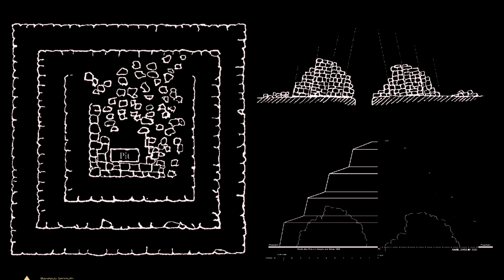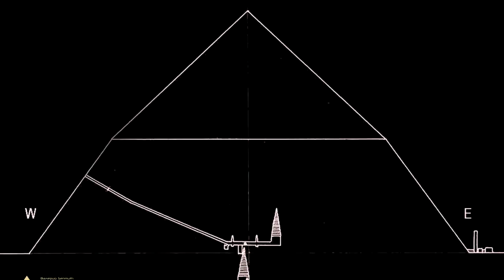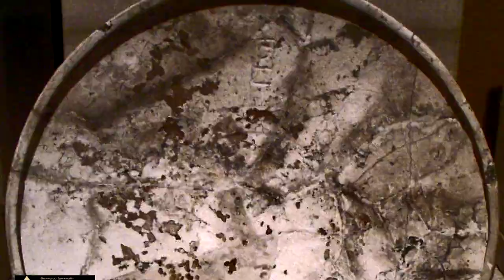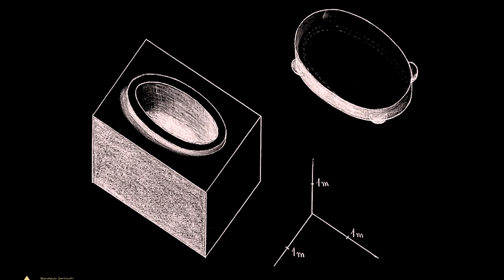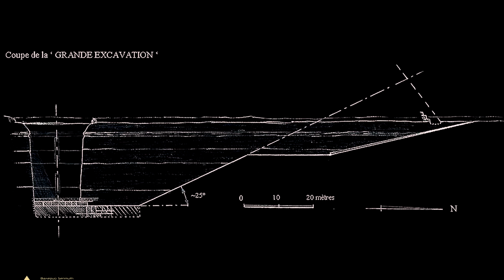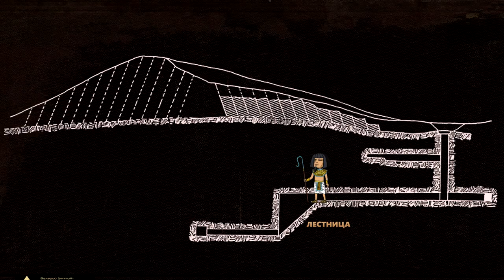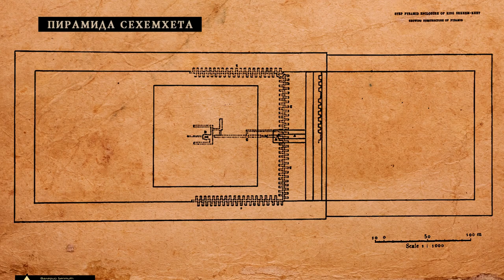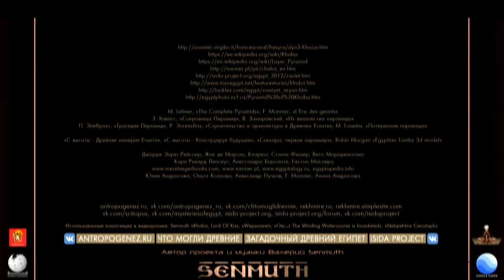Пирамида Хаба: третья в списке египетских пирамид ▲ [by Senmuth]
После первой удачной попытки возведения ступенчатой пирамиды в Саккаре для царя Джосера следовал ряд неудач: вторая и третья пирамиды оказались недостроенными, позже преследовали зодчих катастрофы и роковые ошибки... В этом видео речь пойдет о третьей по счету египетской пирамиде загадочного правителя — Хаба.

В своих видеоработах на своем канале я делюсь с вами тем, что мне самому интересно по истории Древнего Египта, которым увлекаюсь довольно давно. Я не египтолог, не историк и не археолог: я исключительно любитель древнеегипетской цивилизации. На поприще Древнего Египта нельзя или очень сложно придумать или открыть что-то новое; все мои повествования или наработки, мое виденье Древнего Египта основаны на уже чем-то известном в египтологии. И если я допускаю отсебятину, то только потому, что это — моя интерпретация фактов, вольные измышления или собственный опыт, за что я несу ответственность лично сам. Но доля такого субъективного контента довольно мала. Визуальный ряд моих работ: значительная часть из собственного фото- и видеоархива, как и некоторые схемы или анимация, но в зависимости от тематики фильма, я использую изображения и любой графический контент, найденный в интернете, в книжках или иных источниках; использую кадры из документальных или художественных фильмов и видео с youtube. Не всегда визуальный ряд обязан на 100% совпадать с текстом. Источники, которые я использовал для каждого фильма, а так же с кем я сотрудничал или кто меня поддерживает, я указываю в конце фильма и в описании к видео. Так же указываю материалы, которые повлияли на мое восприятие Древнего Египта в целом. Допускается, что какие-то источники не указаны по разным на то причинам: что-то не учел, не нашел первоисточники или авторство иных не смог установить, за что приношу авторам свои извинения. Не исключается, что я могу где-то допускать ошибки, как серьезные, так и не очень. Атмосферу для моих фильмов создает исключительно авторская музыка. Использование фрагментов данного ролика без согласия автора не приветствуется.

M. Lehner, «The Complete Pyramids», F. Monnier, «L’Ere des geants»
З. Хавасс, «Сокровища Пирамид», В. Замаровский, «Их величества пирамиды»
П. Элебрахт, «Трагедия Пирамид», Р. Энгельбах, «Строительство и архитектура в Древнем Египте», М. Гонейм, «Потерянная пирамида»

«С высоты - Древняя империя Египта», «С высоты - Конструируя будущее», «Саккара, первая пирамида», Robin Morgan «Egyptian Tombs 3d model»

Джордж Энрю Рейснер, Жак де Морган, Кларенс Стэнли Фишер, Вито Мараджиоглио, Карл Рихард Лепсиус, Алессандро Барсанти, Гастон Масперо

Поддержка, благодарности, помощь, коллеги, со-авторы, партнеры, редактирование и пр:

Юлия Андросова, Ольга Козлова, Александр Пучков, F. Monnier, Алина Андросова

Валерий Senmuth: фото, видео, музыка, монтаж, текст, графика, повествование

Использованные композиции в видеоролике:
Senmuth «Khaba, Lord Of Ka», «Wepwawet», «Osiris! The Winding Watercourse is Inundated», «Nebpehtire Cenotaph»